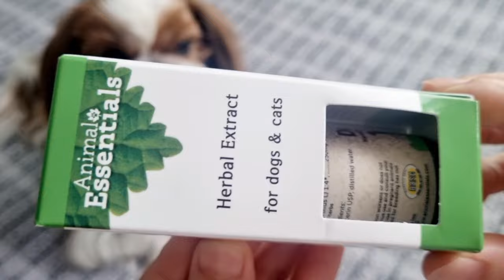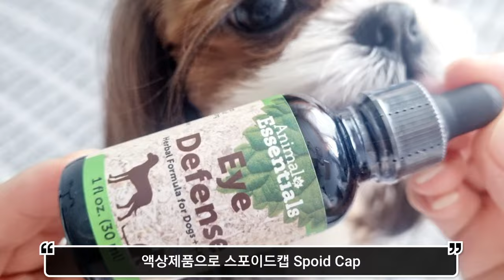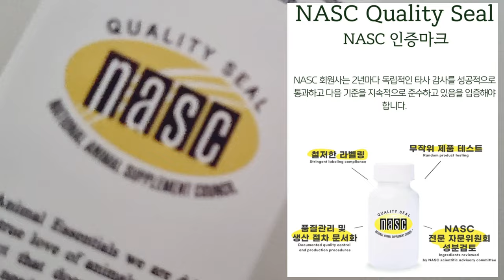시츄일기75🙉 눈 작은 시츄의 시력보호 강아지눈영양제 애니멀에센셜 눈팅크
반려견영양제
노령견영양제
노견영양제
강아지눈물영양제

고양이눈영양제, 고양이눈물영양제